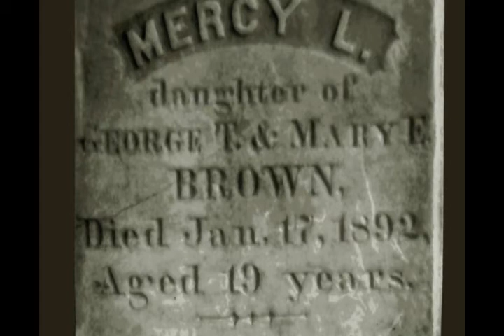The 20 Weirdest Unsolved Mysteries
Discussing "conspiracy theories" will generate one of two reactions: a patronising tut and roll of the eyes, or the scraping of a chair being pull closer to the conversation.

As you're here, we're assuming you reacted with the latter.

In his new book 100 Things They Don’t Want You To Know, author Daniel Smith looks at 100 of the world’s greatest mysteries, disappearances, unsolved crimes and conspiracy theories - many that'll cause you to chuckle in knowing wisdom, others that'll see you digging around gloomy online chatrooms in search of the "truth".

Here Smith talks us through the 20 weirdest mysteries he has come across.